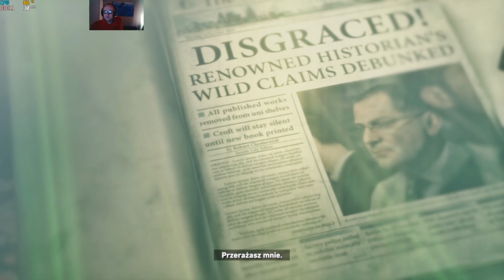Rise of the Tomb Raider #4 Niedźwiedź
Gra z 2016 roku, kolejna edycja Tomb Raider, co oferuje? Przede wszystkim grę akcji, oraz piękną grafikę... noo dobra może w moim przykładzie to drugie odpada, bo ciesze się, że w ogóle zostało to odpalone. xD
                                                                    Pozdrawiam, Geodetix